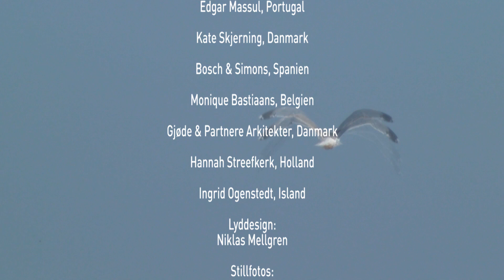Wadden Tide en stedsspecifik skulpturudstilling ved Vadehavet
Tolv internationale kunstnere fra Island i nord til Sydafrika i syd. Se videoen, oplev udstillingen fra land og fra oven og lyt til lyddesignet af Niklas Mellgren